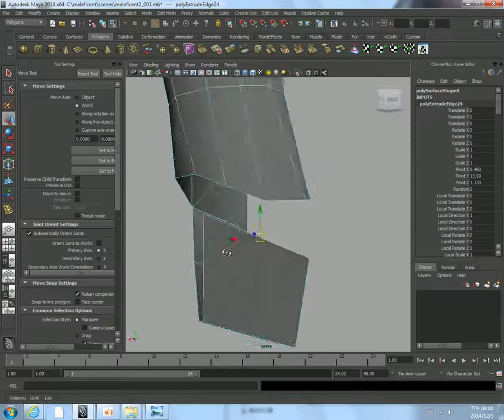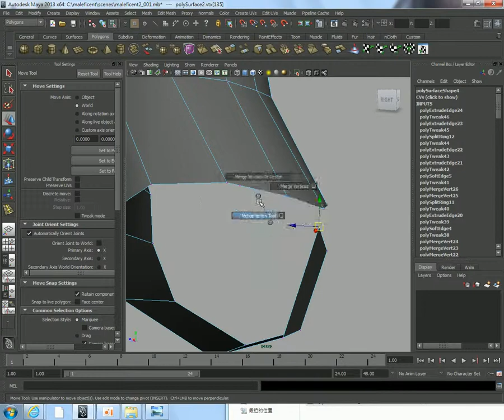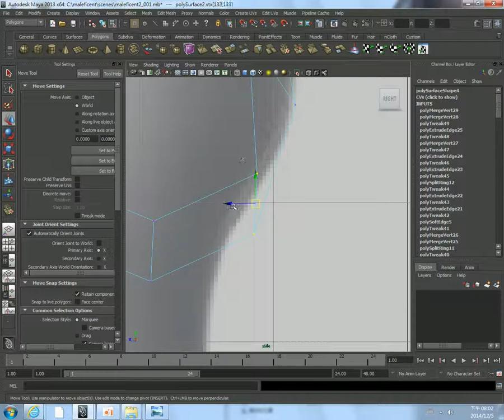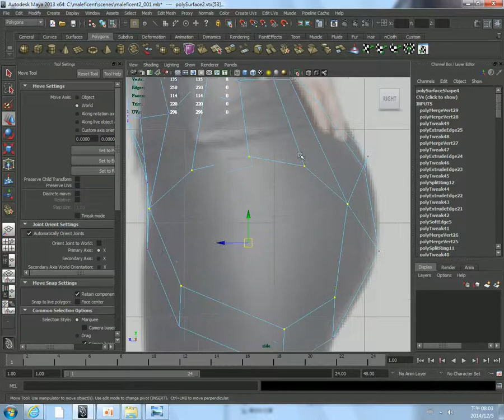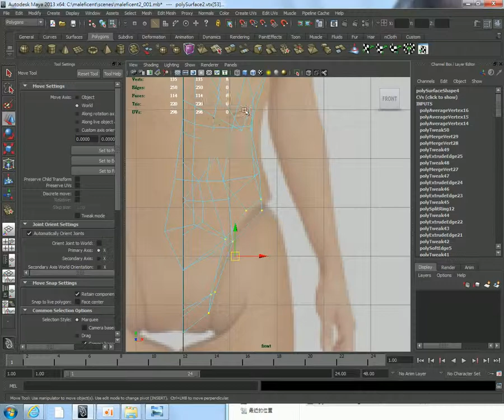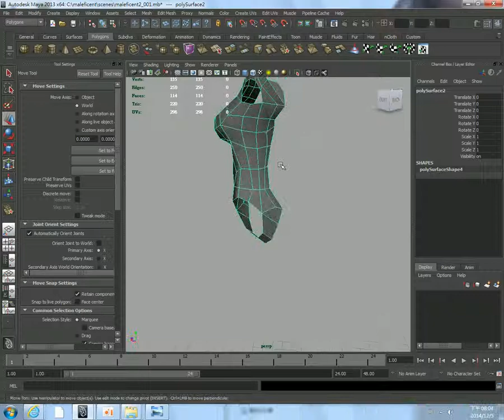028_腿部製作